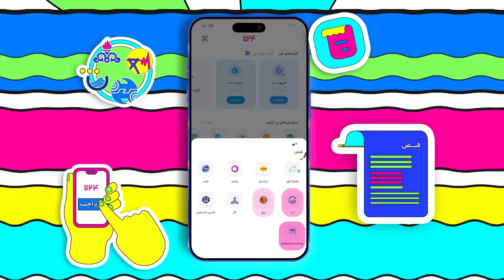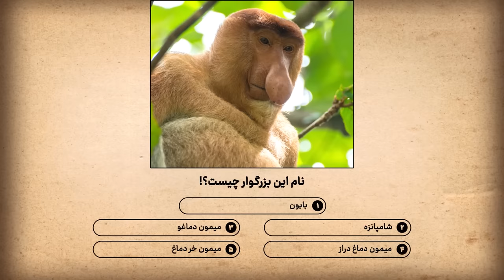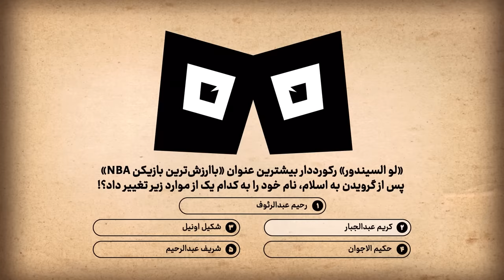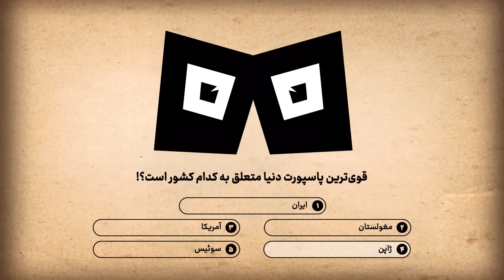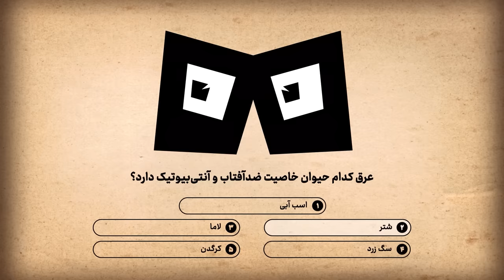Naato S02 E06 | قسمت ششم فصل دوم رئالیتی شوی ناتو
در رئالیتی شوی «ناتو» چند بازیکن حضور دارند. در طول مسابقه ۱۰ پرسش سخت و گاهی اوقات خنده‌دار از آنها پرسیده می‌شود و بازیکنان باید با هم به پاسخ درست برسند. از میان این بازیکنان، یک نفر نقش «ناتو» را برعهده دارد. ناتو کسی است که جواب تمام سوالات را از قبل می‌داند. به غیر از بازیکنی که نقش ناتو را ایفا می‌کند هیچ‌کس حتی مجری برنامه، از هویت این بازیکن اطلاعی ندارد.